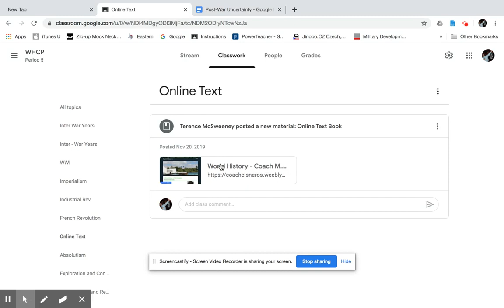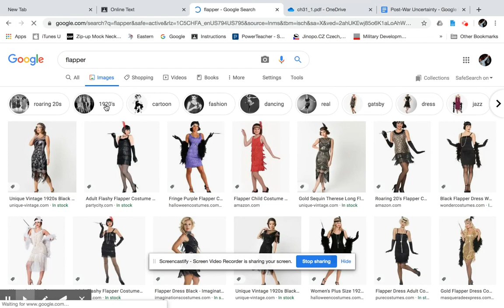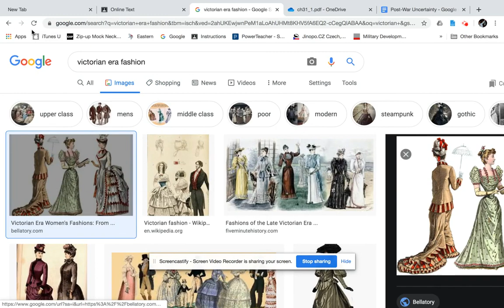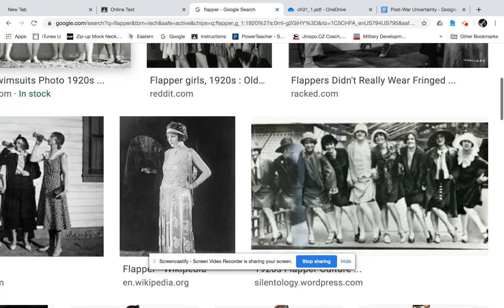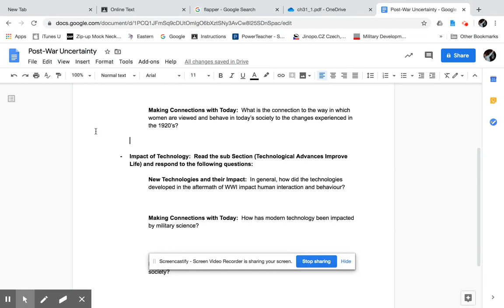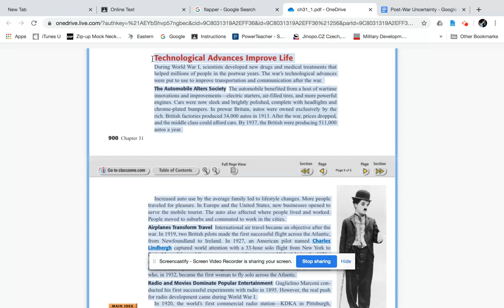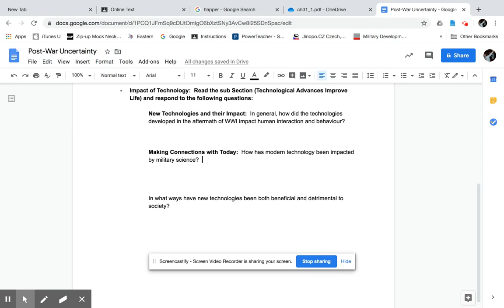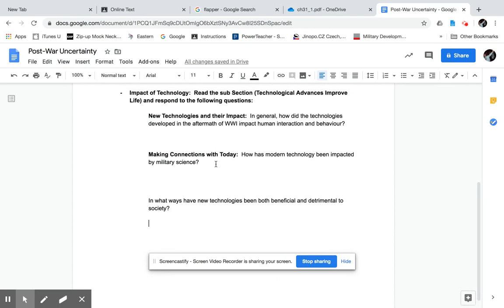Post war uncertainty